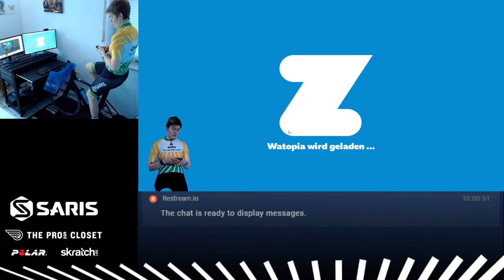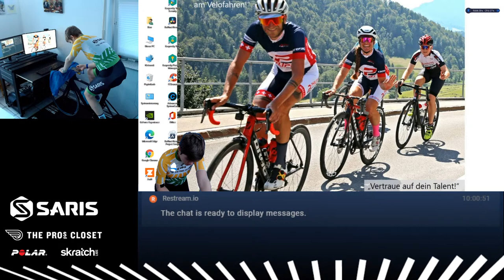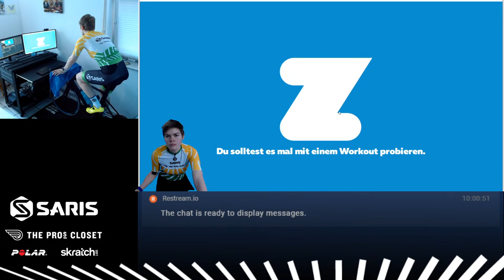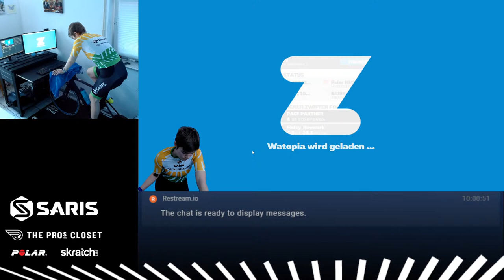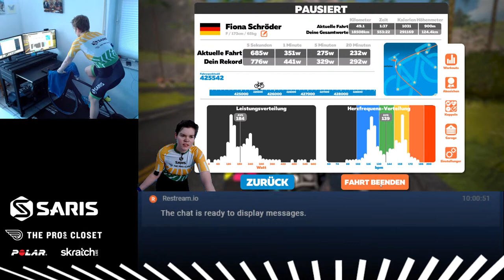ZADA - Three Sisters Test - Schröder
Social Media